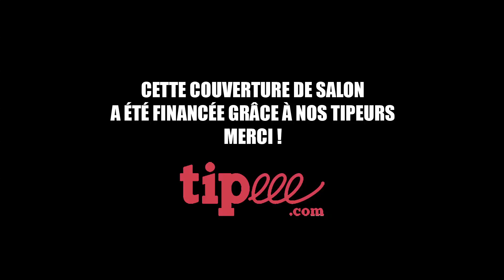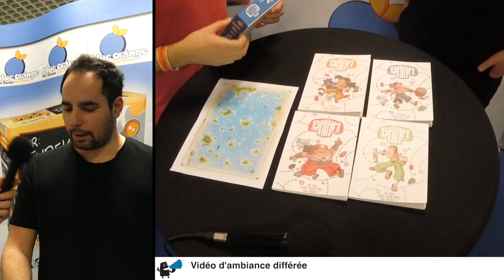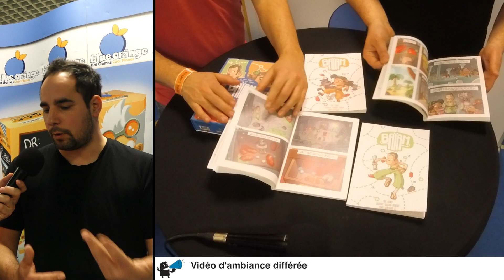FIJ 2018 - Kuala (ex Baiam) - Blue Orange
Ludovox est à Cannes pour couvrir l’édition 2018 du Festival International des Jeux de société (FIJ).

Nous voilà sur le stand de Blue Orange où Shuky nous parle de Baiam (rebaptisé Kuala en décembre 2018).